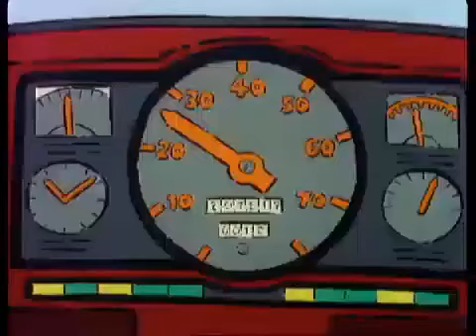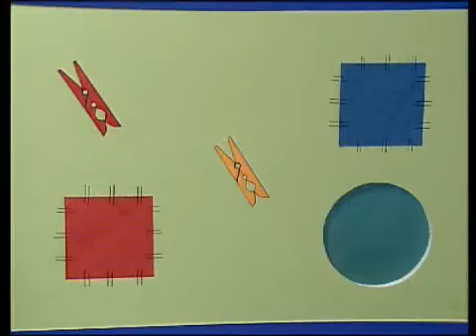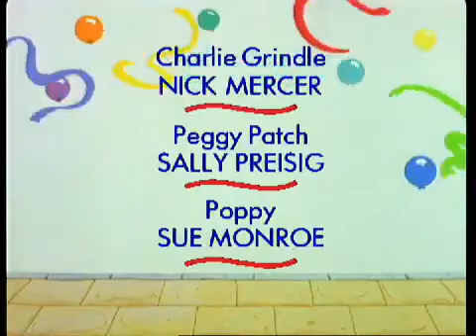Playdays: The Roundabout Stop - Hickory Dickory Dock (1994)